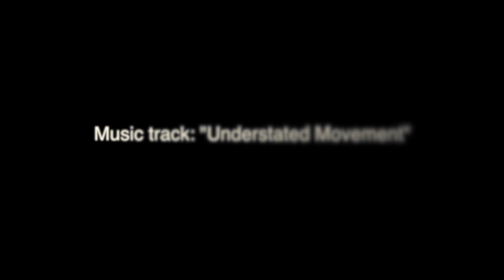Frost in Space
A short video assembled from photos taken of frost on our sliding glass doors this morning (temperature was -12 degrees F). I'm always amazed at the variety of shapes and patterns the frost takes.